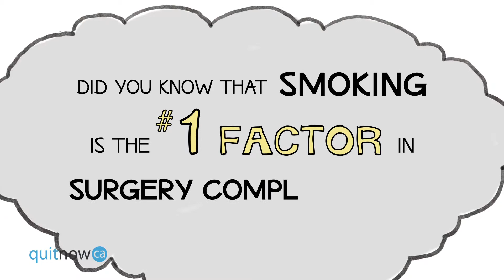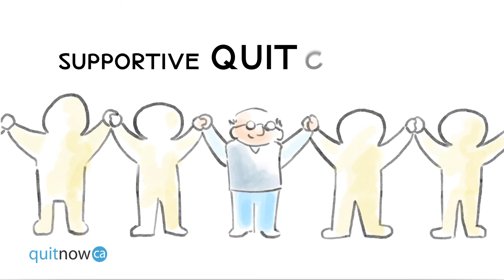Quit Smoking Before Surgery